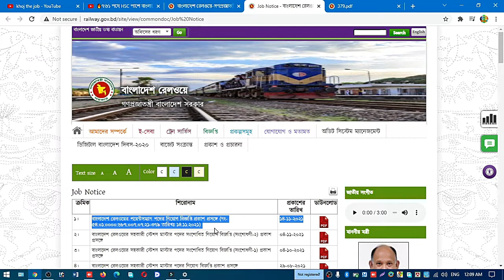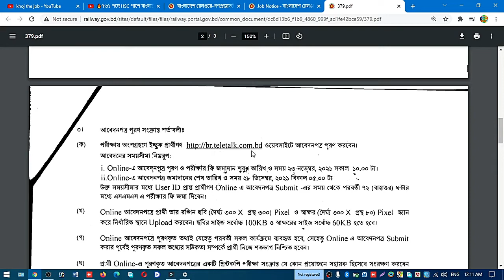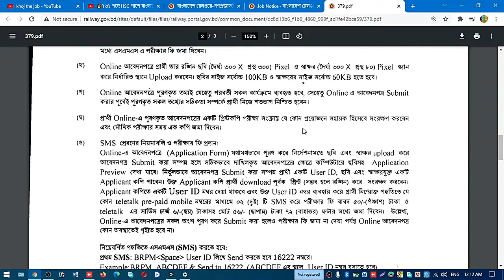৭৬২ পদে HSC পাশে বাংলাদেশ রেলওয়েতে মেগা নিয়োগ প্রকাশিত | New Bangladesh Railway Job Circular 2021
বাংলাদেশ রেলওয়েতে নিয়োগ বিজ্ঞপ্তি- ০৬/১০
 🇧🇩  মেগা নিয়োগ  🇧🇩
👉 প্রতিষ্ঠানঃ বাংলাদেশ রেলওয়ে
👉 পদের নামঃ রেলওয়ের পয়েন্টসম্যান